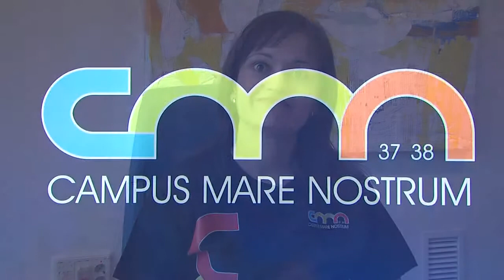Desde Ciencias del trabajo, confianza y mensajes de ánimo al proyecto de Campus de Excelencia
Mercedes Sánchez, Secretaria de la Facultad de Ciencias del Trabajo, manifestó convencida, su apoyo a la Universidad de Murcia y a la Universidad de Cartagena en su camino hacia la convocatoria de Campus Mare Nostrum.